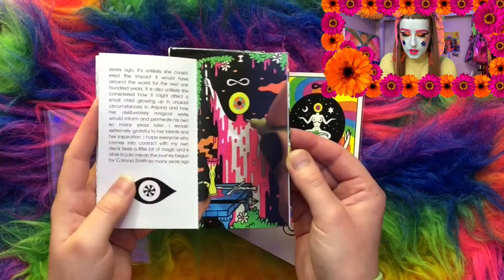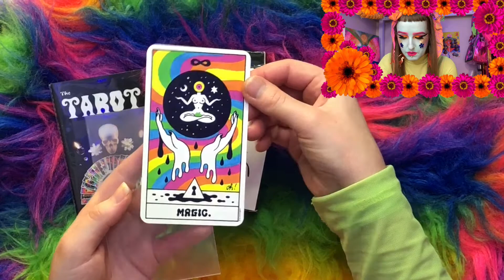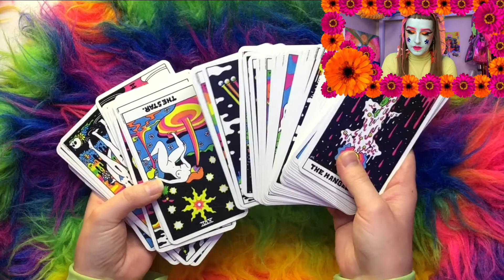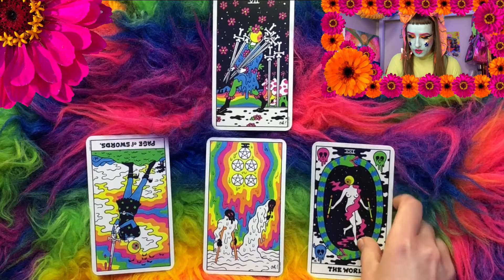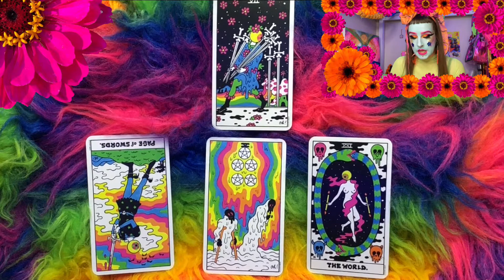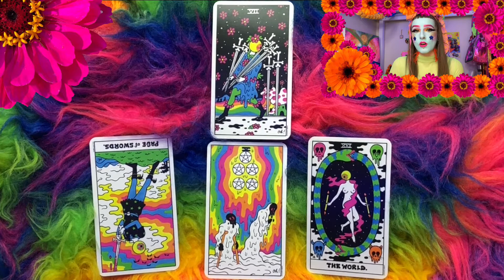Oliver Hibert Tarot Deck - My Personal Tarot Reading During Quarantine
In this video, I have shuffled and drawn cards to read my own tarot.
As explained in the video, I personally find them a very useful tool and they have sincerely helped and brought clarity to some very difficult and unclear times in my life.
This is purely to just share an insight into my experience with them x
Also with manifesting, I feel that's something I have to actively put the work in to do, and by no means do I mean this as something that comes easily just by 'focusing on the positive'.
It was just what the description I found online said and what the combination of cards meant for ME in this instance (as the reading is for myself here), that I personally need to be focusing on positives - like what do I already have around me at home that I can find to use to be creative. Like the Seven of Swords (overall theme card) said, I need to find different ways of going about things. I wasn't able to apply to the course I was interested in to get to the goals I have, so what can I do, or what do I already have around me to make the best out of my situation.
I hope this makes sense, I just felt like it was something I needed to disclose as I want to be as mindful as I can.
I guess it's my anxiety talking, as I'm aware this came out as a very positive reading, and I don't want it to seem like I'm just sending 'positive vibes' out there and seem like I'm coming across as disingenuous!
Either way, I hope anyone who watches finds this video insightful into how I read my cards, and maybe finds some inspiration to try using tarot as a tool for themselves.

Thank you to Oli for editing my video for me once again :) his YouTube is linked below.

I am also quoting some things from this website when reading out some of the descriptions of the cards :) I have linked the cards I received in my reading below..